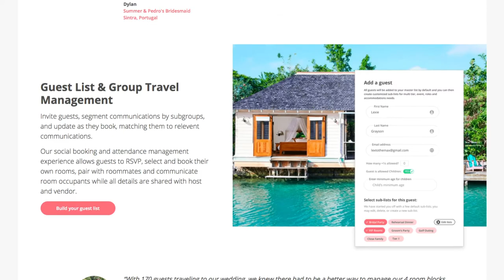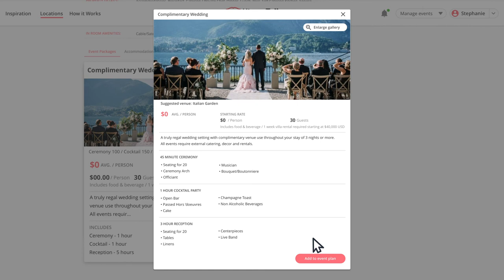Reschedule with us! Kiss & Tell Demo video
Gather, Plan & Go!

About Kiss & Tell

Kiss & Tell is the only private social network with integrated group bookings where you create your event and get everyone there without the headache.

When you're ready to gather, plan & go again, we'll get you there!

Hosts
*  Build and book events and room blocks
*  Manage guest list, group travel and communications
*  Automated vendor deal flow, group booking updates and transportation logistics

Guests
*  Manage your attendance to multiple events in one place
*  Group communication, roommate pairing and payment splitting
*  Integrated travel and group activity bookings

Vendors
* Fee free marketplace for your business
* More accurate customer matches
* Automated package building, customer deal flow and billing